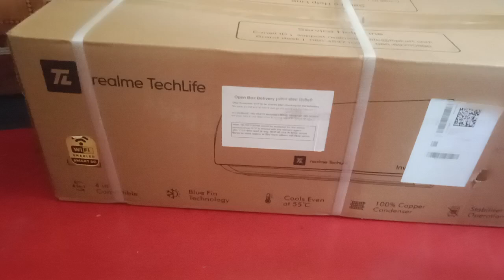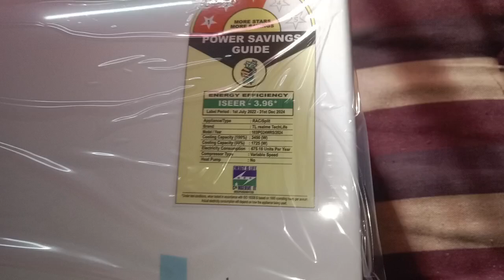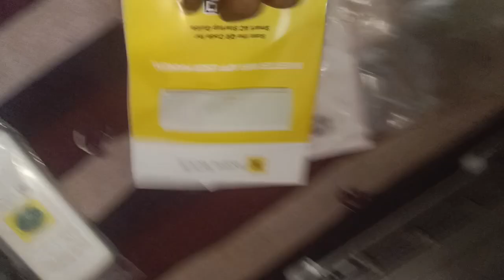realme teach life ac. realme teach life .installation &demo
Ac installation &demo#acremote